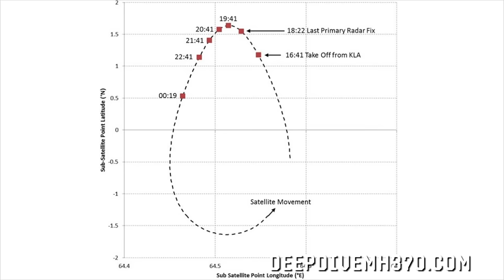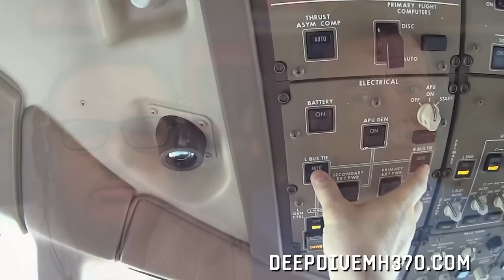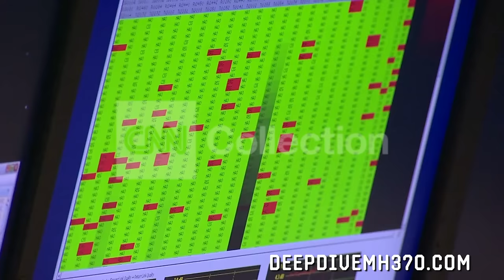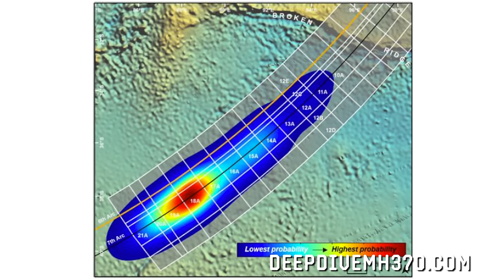The 5 most mindblowing mysteries of MH370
The more you look at the case of missing Malaysia Airlines Fight MH370, the stranger it gets. In their new weekly podcast, aviation journalist Jeff Wise and OnMilwaukee publisher Andy Tarnoff take a deep dive into this true-crime mystery. They take you carefully and meticulously through the facts of the case, weeding out rumor and innuendo, leaving you with a thrilling but easy-to-understand analysis of aviation's greatest puzzle. More details, show notes and bonus extras at deepdivemh370.com.